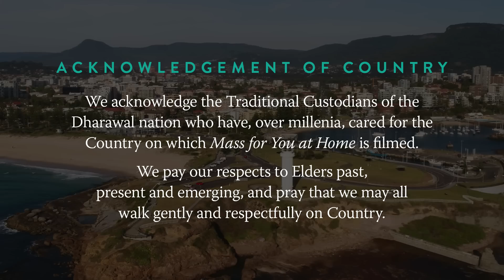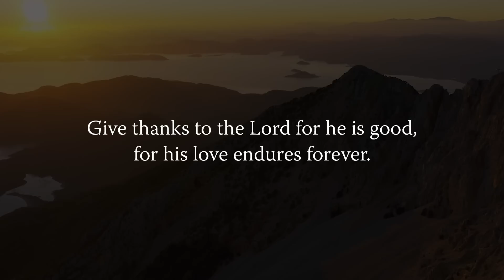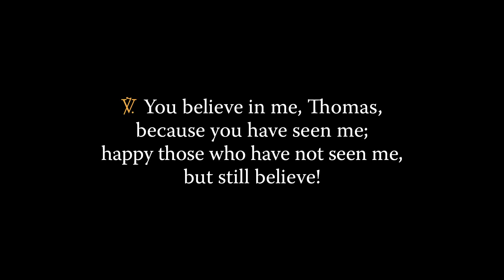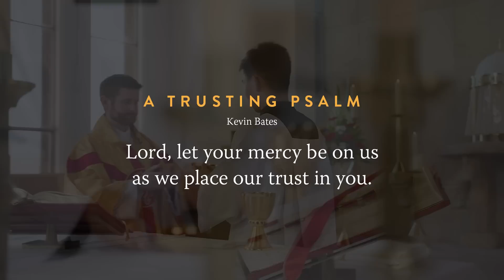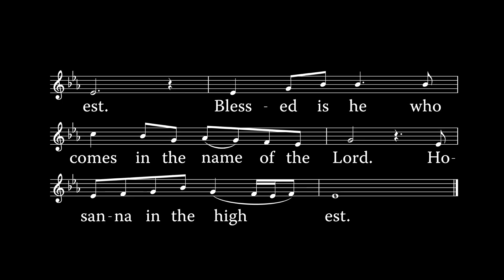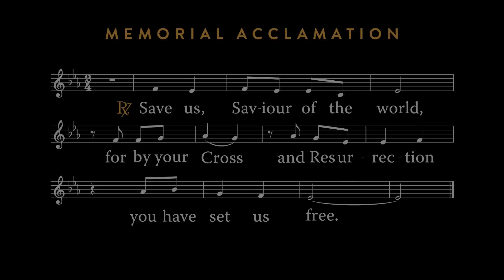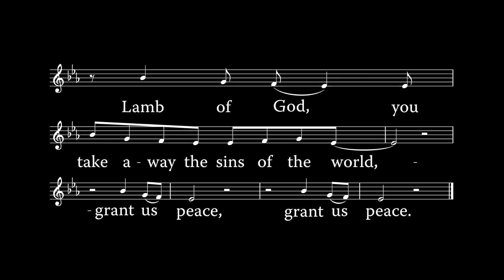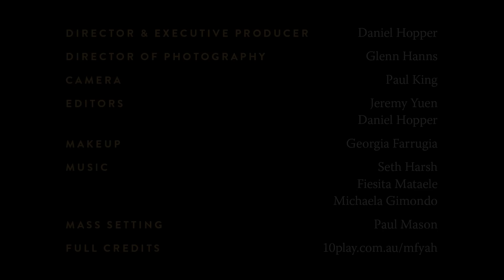MASS FOR YOU AT HOME with Fr John Corrigan – 2nd Sunday of Easter (Divine Mercy Sunday) [Yr A]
** EPISODE DETAILS **
2nd Sunday of Easter (Divine Mercy Sunday) [Yr A]
Original air date: 16 April 2023

** EPISODE CAST ***
Celebrant: Rev John Corrigan, assistant priest at South West Coast Catholic Parish, Warrnambool (Diocese of Ballarat)
Readers: Ellie Hobba and Amy Micallef
Altar Server: Sinh Le
Auslan interpreters: Daina Caruana and Rosemary Profilio

** SERIES CREW **
Executive Producer: Daniel Hopper
Director: Daniel Hopper
Director of Photography: Glenn Hanns
Camera Operators: Glenn Hanns and Paul King
Sound: Glenn Hanns
Editor: Jeremy Yuen and Daniel Hopper
Liturgy Consultant: Paul Mason
Make-up artists: Georgia Farrugia
Production Manager: Daniel Hopper
Production Assistants: Amy Micallef
Digital Wrangler: Annaleah Hopper
Online Editor/Colourist: Daniel Hopper
Graphic Artist: Jeremy Yuen
Music Editor: Seth Harsh
Music Supervisor: Daniel Hopper
Digital Content: Daniela Tan
Auslan Director of Photography: Daniel Hopper
Auslan Coordinator: Liz McDowell
Deaf Consultant: David Parker
Sacristans: Quynh Vu, Daniel Hopper and Seth Harsh

Catholic Mission Australia
Calvary Health Care
CathNews

** MUSIC CREDITS **

Responsorial Psalm
“This is the Day” by Paul Mason.

Offertory Hymn
“A Trusting Psalm” by Kevin Bates.

Communion Hymn
“Prayer of St Francis” by Sebastian Temple.
Text: Based on the prayer traditionally ascr. to St. Francis of Assisi, ca. 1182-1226; Sebastian Temple.
Dedicated to Mrs. Frances Tracy.